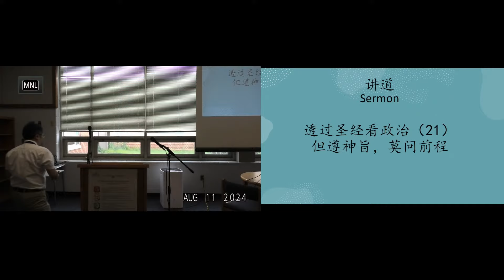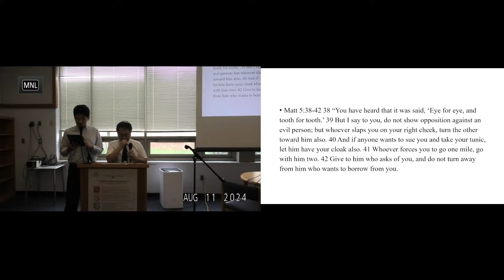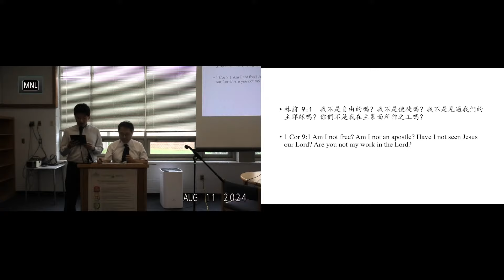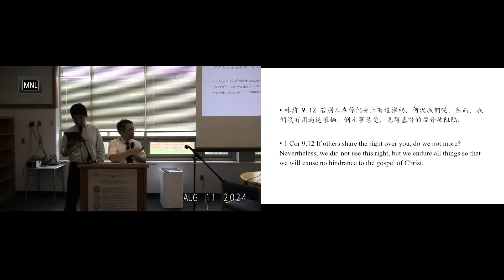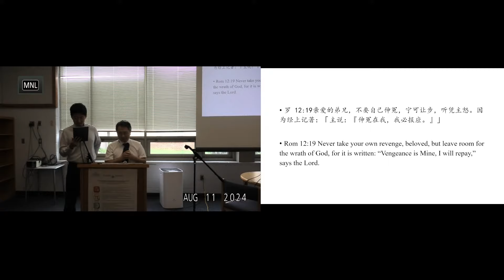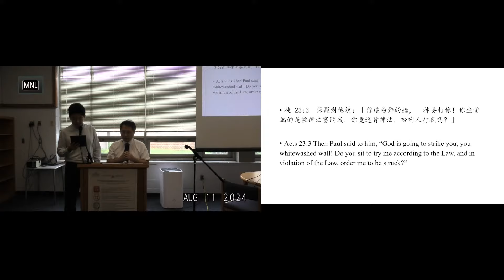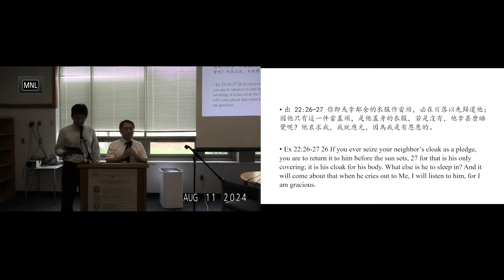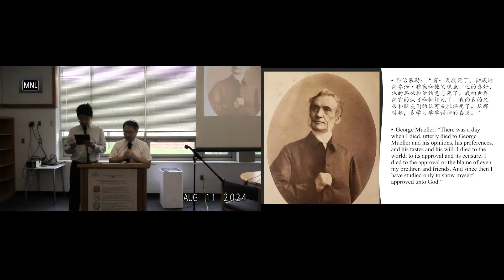华府忠道堂主题信息: 透过圣经看政治(21) 但遵神旨，莫问前程